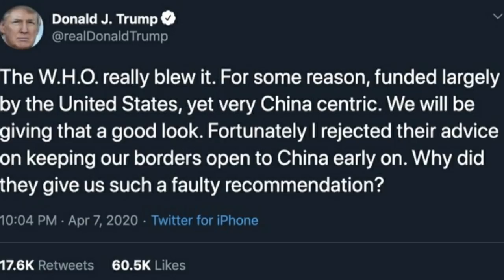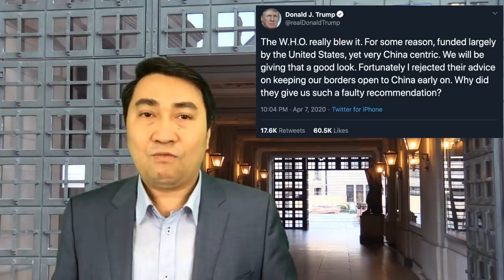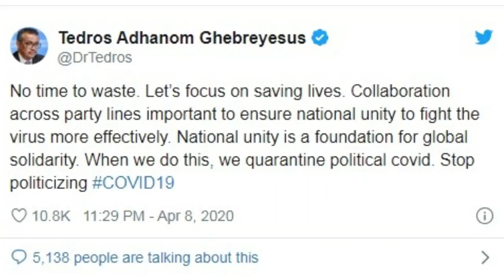Mỹ phát hiện: T.G.Đốc Tổ chức y tế thế giới là cựu đảng viên ĐCS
Hiếu Bá Linh từ Berlin, CHLB Đức. / Bản tin 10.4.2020